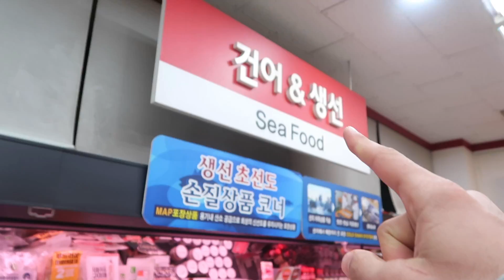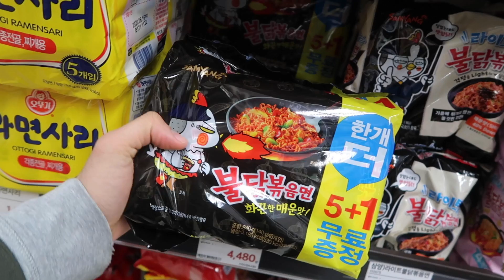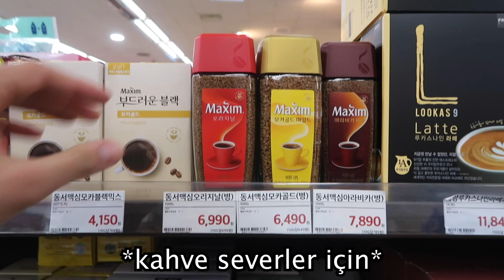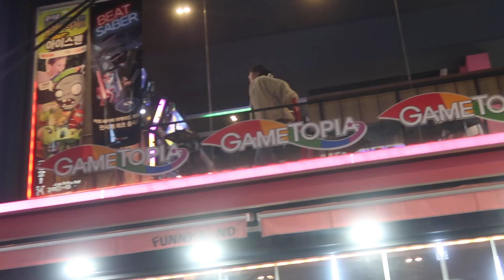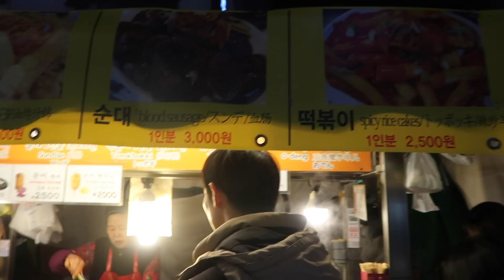KORE'DE GECE HAYATINA NASIL AKILIR?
(SEOUL) Kore'de gece hayatı nasıl? Kore gece hayatında neler yapılır? Kore'de market fiyatları nasıl? Kore marketlerinde neler satılıyor?